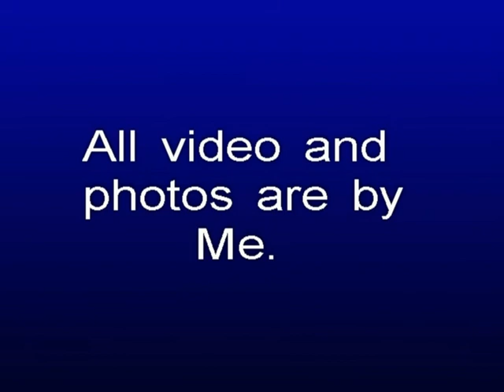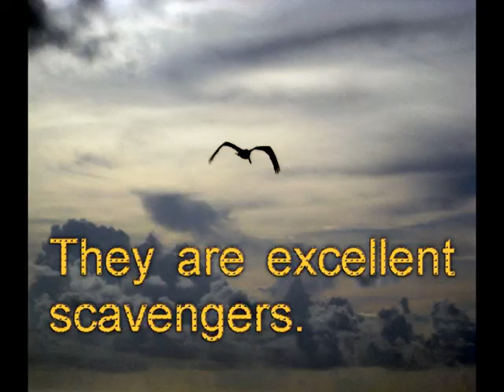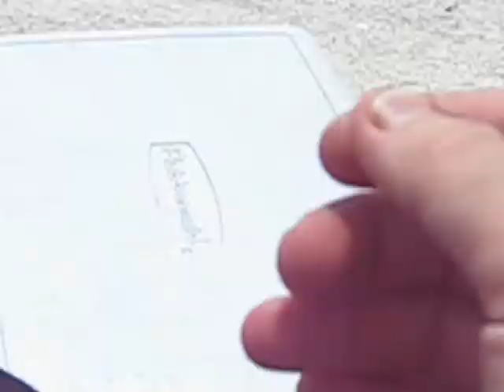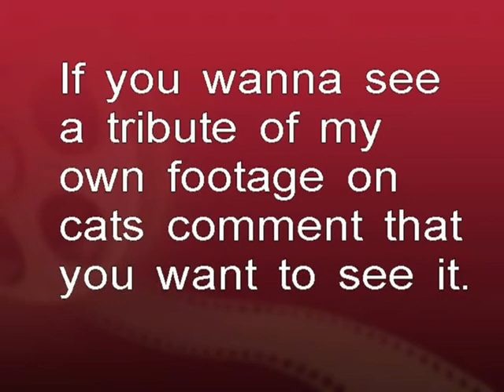Seagull Tribute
My love for seagulls has convinced me to make a tribute for them to let people know a little about them.